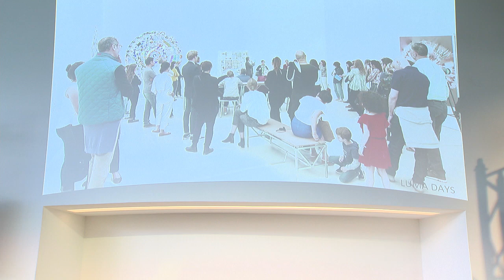Design as a Tool for Transition— The Atelier Luma Approach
Atelier Luma is a design laboratory that charts the Mediterranean community in the Camargue wetlands region to create new and sustainable ways of using the natural and cultural resources of the bioregion. The initiative tests out new ways of making, thinking, and designing and claims new roles and responsibilities for design in the twenty-first century. In celebration of the launch of Atelier Luma’s book Design as a Tool for Transition: The Atelier Luma Approach, Maja Hoffmann sits down with Jan Boelen and a panel of key designers, experts, and collaborators to address the urgencies of the contemporary world.

4:30-5PM: One-On-One Conversation
Maja Hoffmann/ Founder & President, Luma Aries
Jan Boelen/ Artistic Director Atelier Luma

5-6:30PM Panel discussions
Johanna Weggelaar/ Project Leader, Algae Platform, Atelier Luma
John Thackara/ Writer and Advisor on Bioregional design
Eric Klarenbeek/ Designer, Studio Klarenbeek & Dros
Maartje Dros/ Designer, Studio Klarenbeek & Dros